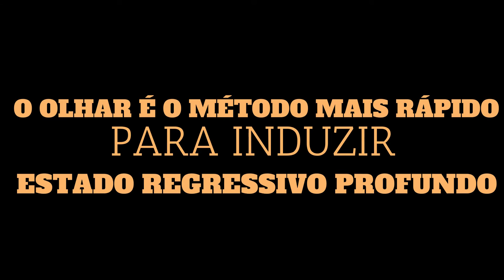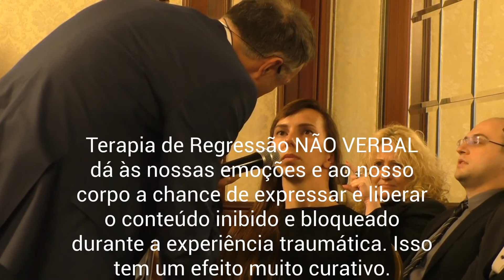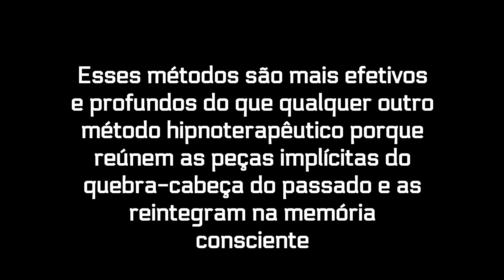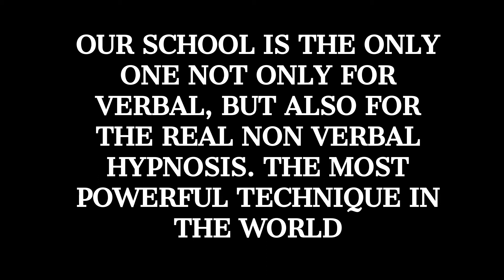Sem Palavras Instantânea Hipnose do Olhar e Regressão Explicada